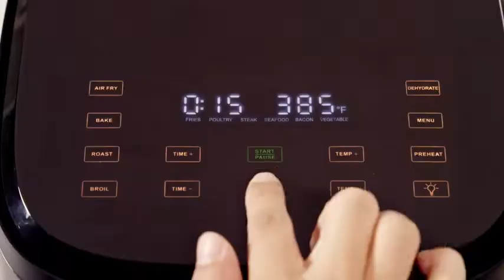Dreo Air Fryer - 6.8 QT Hot Oven Cooker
Dreo Air Fryer Pro Max, 11-in-1 Digital Air Fryer Oven Cooker with 100 Recipes, Visible Window, Supports Customerizable Cooking, 100℉ to 450℉, LED Touchscreen, Easy to Clean, Shake Reminder, 6.8QT,Black,Large,DR-KAF001
Check Price